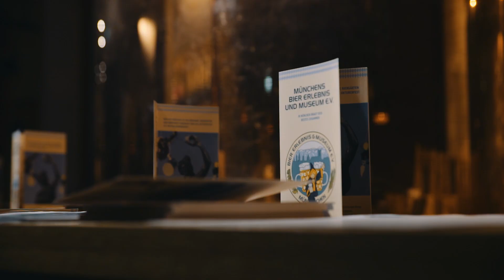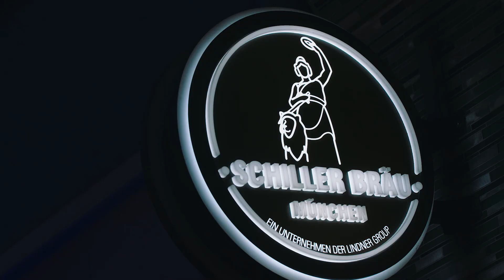Bier Erlebnis und Bier Welt Muenchen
Neue Erleniswelt für Münchens Bier Kultur. MBEM hat das Ziel die Bier-Welt München aufzubauen. Ein neuer Höhepunkt für alle Bierfans! Bier Geschichte, Bier Handwerk, Bier Traditionen rund um München mit allen Sinnen erleben! Imagefilm mit Statements der Macher. Unterstützten Sie MBEM e.V.